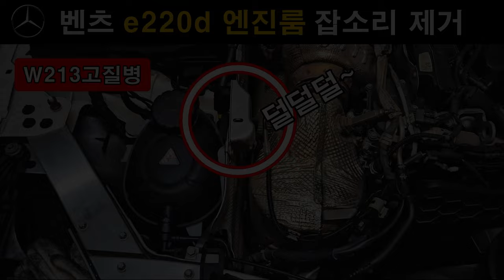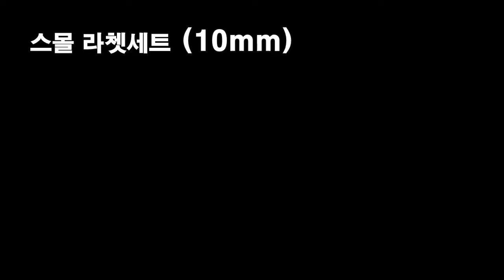(566) 벤츠 E클래스 W213 e220d ▶ '엔진룸' 잡소리 제거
§ 커피후원 : 국민은행 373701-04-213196  김00

W213은 언더커버 볼트나, 고정핀, 프론트 볼트, 바디볼트가
많이 풀려 있습니다.

가능한 곳들은 조여주시면 초음파소리나 덜덜소리
약간~ 아주 약간 줄어듭니다

그리고 SCR쪽에 하네스 테이프 감고, 케이블타이로
묶어주시는것도 당부 드립니다